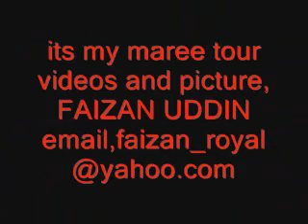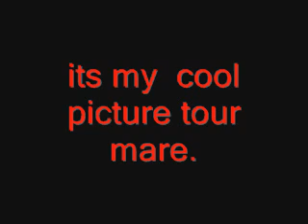Tere Mast Mast Do Nain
this my video and pic